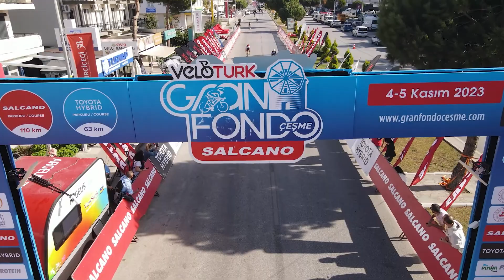Çeşme'de Veloturk Gran Fondo 2023 rüzgar gibi geçti